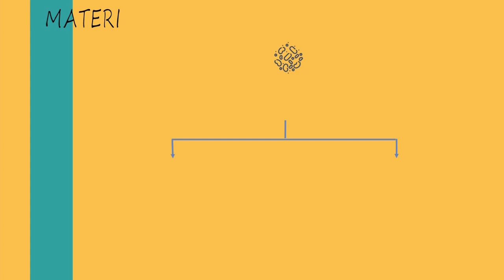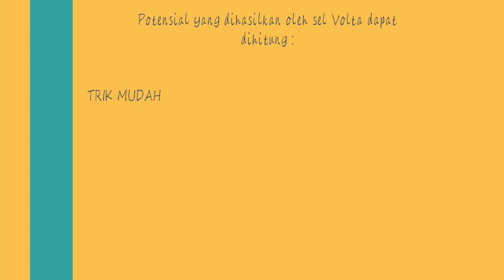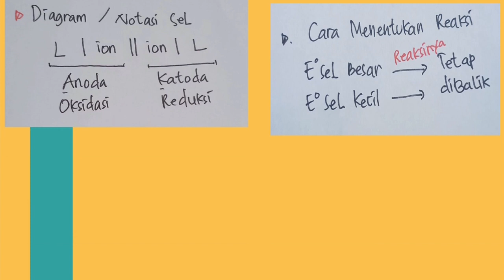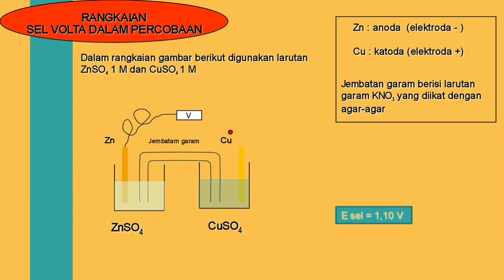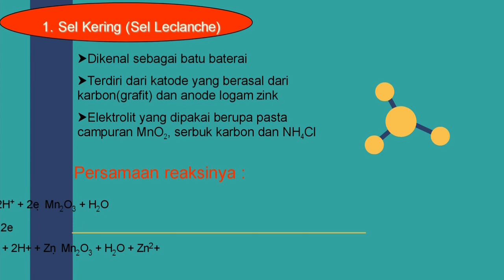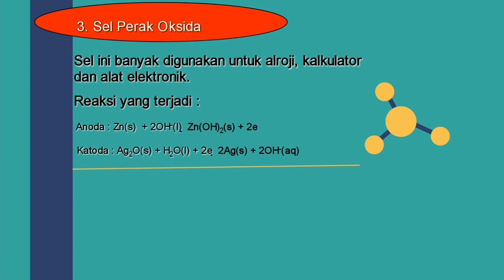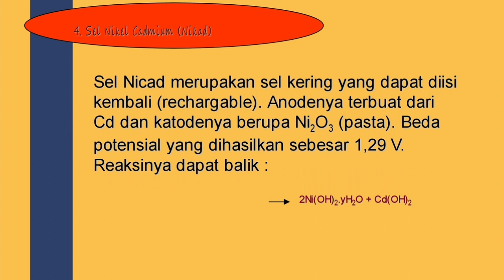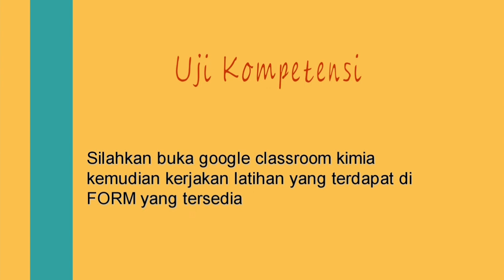MATERI BDR - KIMIA KELAS XII - SEL VOLTA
Selamat Datang di Channel Official Youtube SMAN 1 Pabuaran Subang.
Segala bentuk kegiatan dan dokumentasi video akan diunggah di channel ini